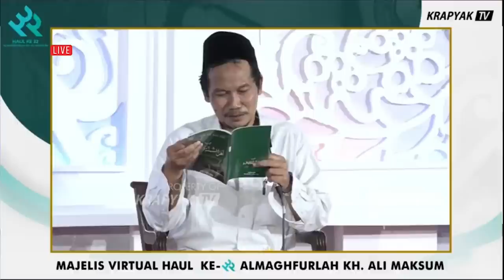GUS BAHA TERBARU !! - PERBEDAAN ILMU IMAM SYAFI'I DAN IMAM ABU HANIFAH !!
GUS BAHA - PERBEDAAN ILMU IMAM SYAFI'I DAN IMAM ABU HANIFAH